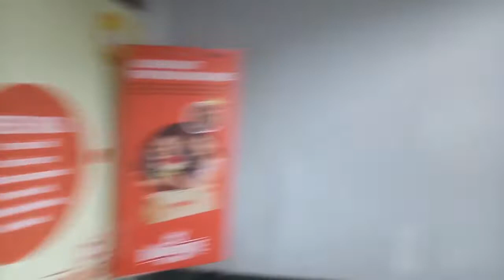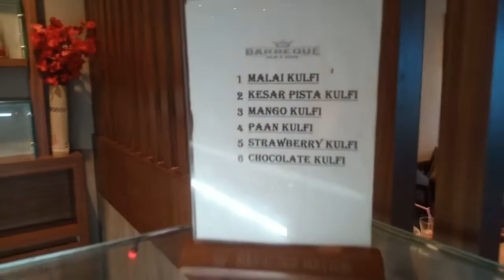BARBEQUE NATION |DIMAPUR | Jakhaonai Video | Best Street Foods | Angni Rahan | new bodo video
Be video khwo nai Dimapur ni BARBEQU NATION  Restaunt ao banai nai jadwng

गावनि हारिनि Bodo Video खौ नायनो मोजां मोनग्रा गासैबो बर' सुबुंफोरा- Video खौ नायनानै Subscribe, Like आरो Share खालामनो दा बाव Arw Bell Icon🔔 kobw Dangbw  be baidi nw video nwngthang ya sobse first nainw takhai

ONNAINWI SUBSCRIB_LIKE_COMMENT_SHARE_Khalam_tar_plzzz🙏🙏🙏🙏

Tags,     New Bodo What'sapp status video,
bodo whatsapp status video,
bodo whatsapp,
boro whatsapp video,
new bodo videos,
new boro whatsapp video,
boro status video
new boro status video,
new Bodo status video,
Bodo What'sapp status video,
What'sapp bodo videos,
whatsapp videos,
What'sapp status video,
whatsapp videos bodo,
new What'sapp status video,
whatsapp bodo videos,
whatsapp boro videos,
bodo status video,
new bodo songs 2018,
new bodo song 2019 mp3 download,
new bodo song mp3 2019,
new bodo song 2018 download,
new bodo song 2019 download,